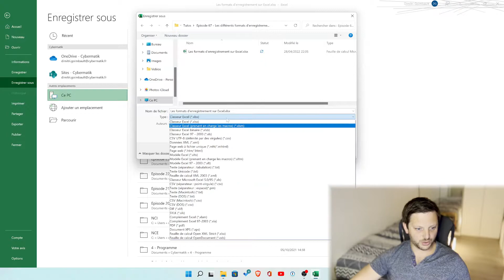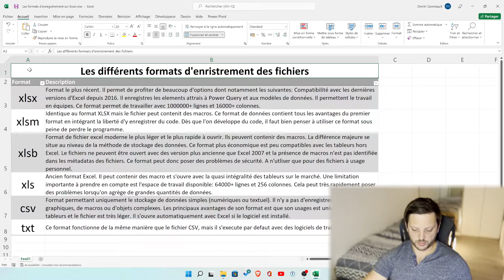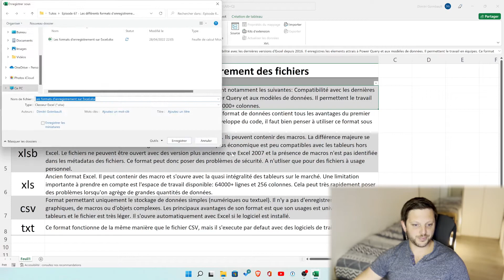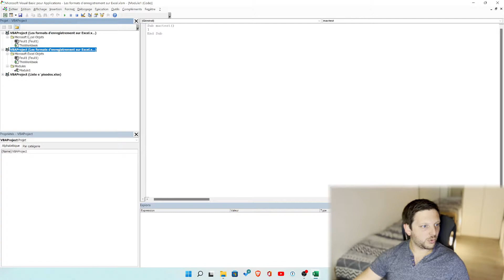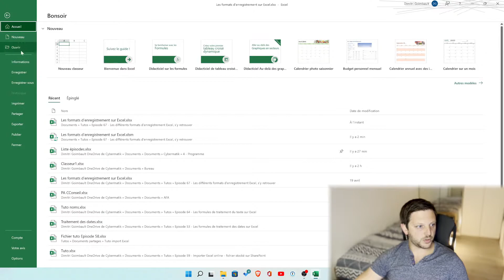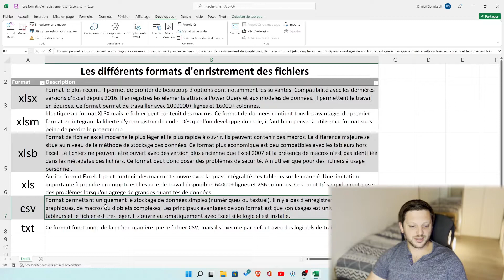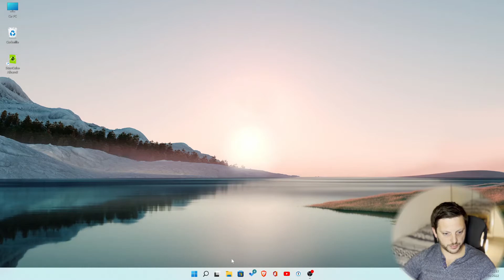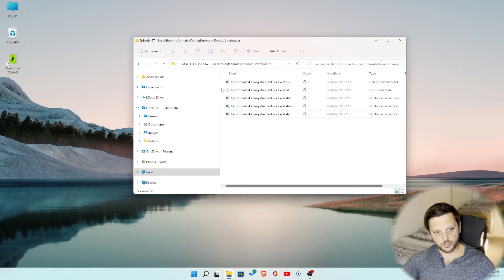Les différents formats d'enregistrement sur Excel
Les formats d'enregistrement, sur Excel, il y en a plein, c'est une véritable jungle ! Je fais le point sur les six formats les plus fréquents à utiliser de manière à ne jamais se tromper.
Je couvre de multiples usages en expliquant leurs avantages et limitations (utilisation de macros, taille de la table, enregistrement d'objets et de composants).
Tu ne te tromperas plus jamais de format après avoir visionné ce tuto !

Épisode 67 de Cybermatik - Les différents formats d'enregistrement sur Excel
Chapitres
00:00 Introduction
00:34 Les formats les plus classiques, les selectionner
01:38 Le plus courant: XLSX
04:30 Pour les fichiers avec macros : XLSM
06:23 Le format hybride light: XLSB
08:19 Le vénérable XLS - Le 1er format Excel créé
09:19 Le CSV pour les données, sans artifices
11:13 Le format TXT, du CSV pour éditeurs de texte
12:20 Conclusion

Présentateur: Ton geek Dimitri sur les logiciels de bureautique: Excel, Power BI, Power Automate, Power Apps, Office, Windows, Word, Powerpoint et VBA pour applications.